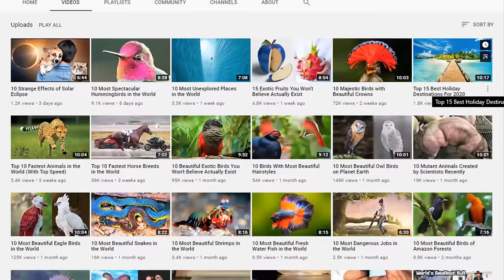10 Amazing Sea Creatures You've Never Seen Before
Deep sea creatures are thought to be scary and weird but in this list, we have covered some of the world's most amazing and beautiful sea animals that you won't believe actually exist in real life.